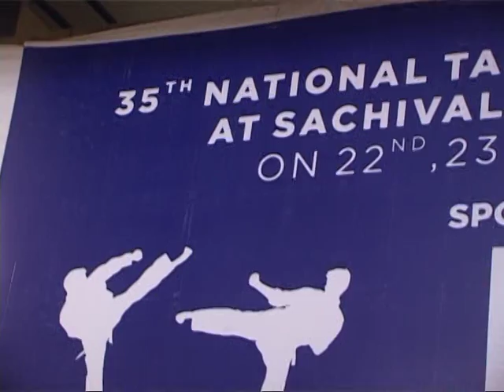Tiger Shroff, Action Hero, live Fight taekwondo टाईगर सरौफ असली लडाई ,3